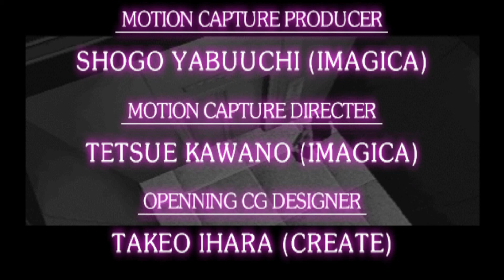[PS1] Clock Tower [Jennifer Simpson / Ending E] Прохождение / Walkthrough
Name: Clock Tower / Clock Tower 2
Platform: PS1 / PlayStation
Character(s):  Jennifer Simpson
Language (voice): Английский / English
Language (text): Английский / English

"Clock Tower video game" "Clock Tower PS1" "Clock Tower прохождение" "Clock Tower геймплей"
"Clock Tower гемплей" "Clock Tower gameplay" "Clock Tower longplay" "Clock Tower let's play" "Clock Tower walkthrough" "Clock Tower playthrough"  "Clock Tower"   "Clock Tower PlayStation" "Clock Tower 2" "Human Entertainment"